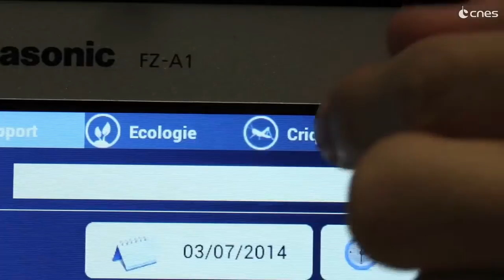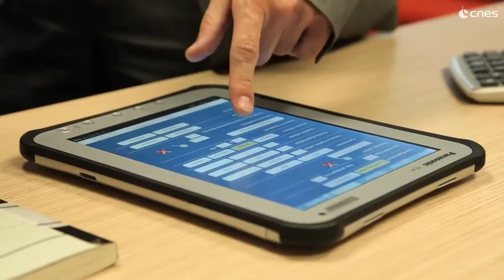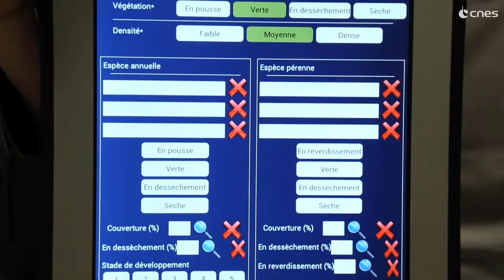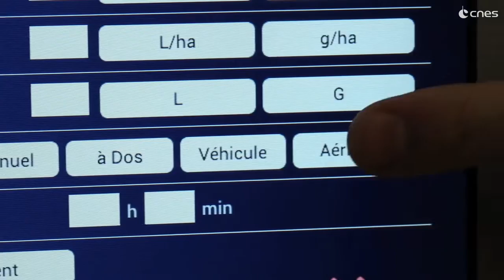Criquet pélerin : les satellites au service de la sécurité alimentaire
La société toulousaine Novacom Service vient de développer une nouvelle application mobile de suivi du criquet pèlerin en Afrique. Crédits : CNES.